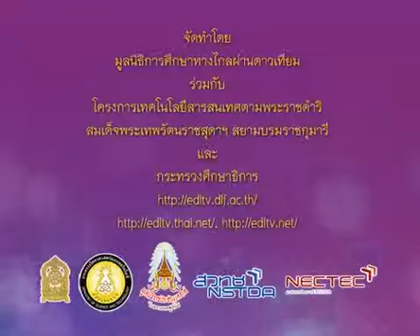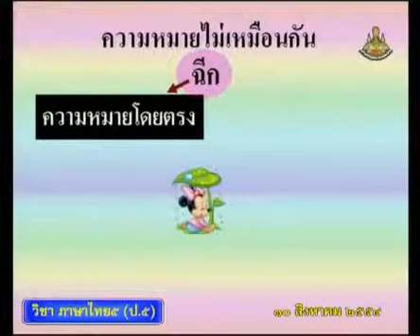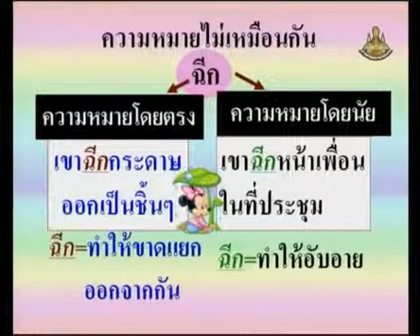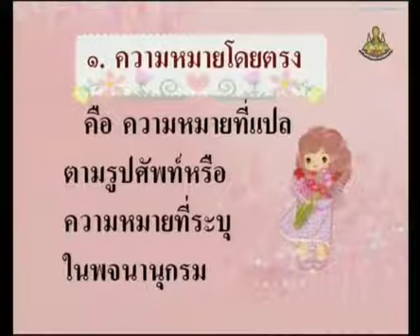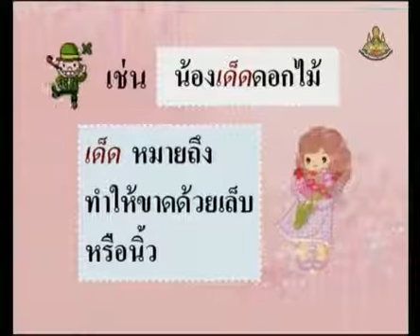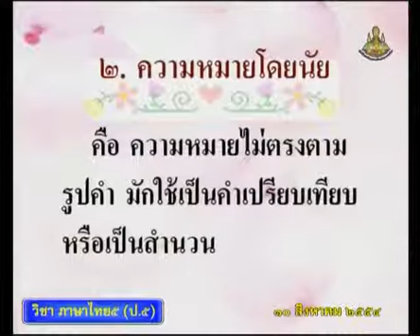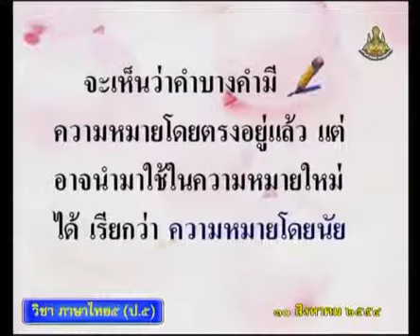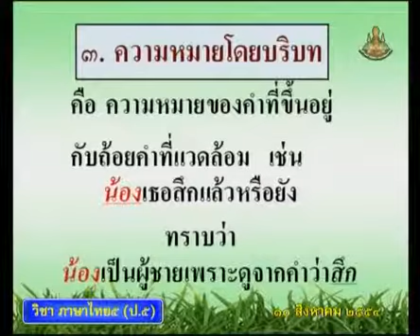0267 540810 P5tha A ภาษาไทยป 5